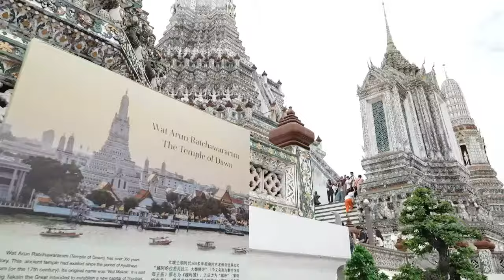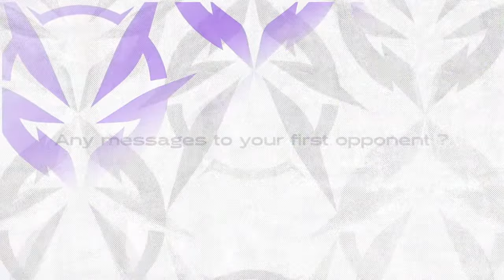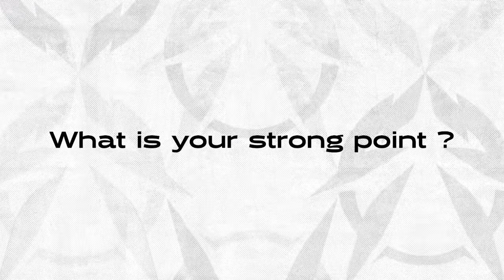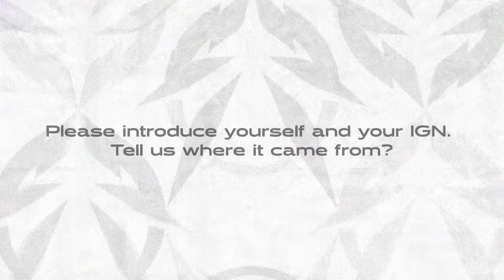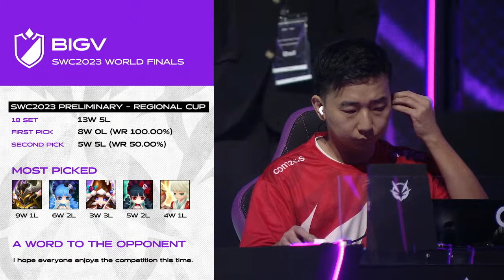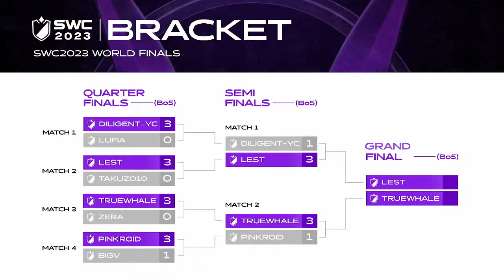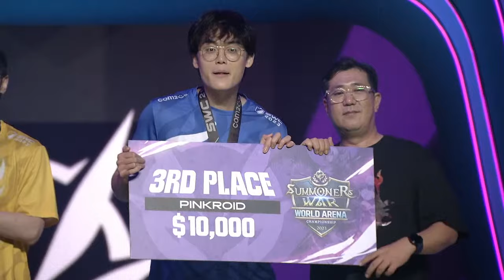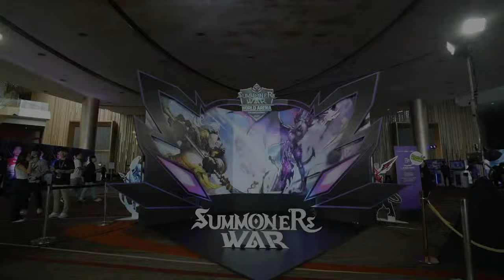[ENGLISH] SWC2023 WORLD FINALS | Summoners War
📌 [Time stamp]📌
0:00 start
28:17 Opening
49:09 Overview
01:03:25 Quarterfinals Match 1 DILIGENT-YC VS LUFIA
01:33:45 Quarterfinals Match 2 LEST VS TAKUZO10
02:02:05 Quarterfinals Match 3 TRUEWHALE VS ZERA
02:30:48 Quarterfinals Match 4 PINKROID VS BIGV
03:42:19 Semifinals Match 1 DILIGENT-YC VS LEST
04:15:07 Semifinals Match 2 PINKROID VS TRUEWHALE
05:13:47 Finals LEST VS TRUEWHALE